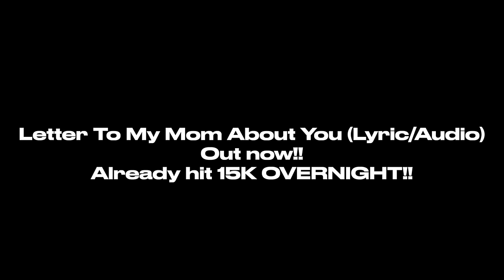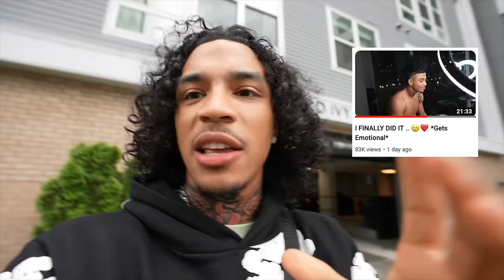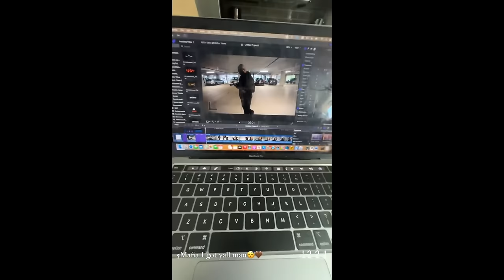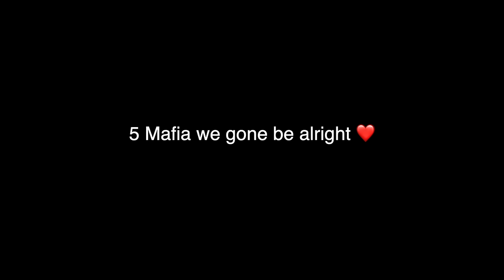Studio Vlog: I CAME TO ATLANTA FOR A MEETING 😳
5 Mafia Discord Server Link🤞🏽🤎

501 W Glenoaks Blvd 505